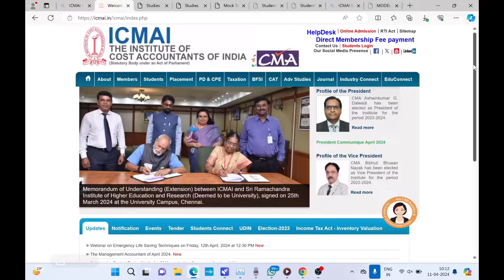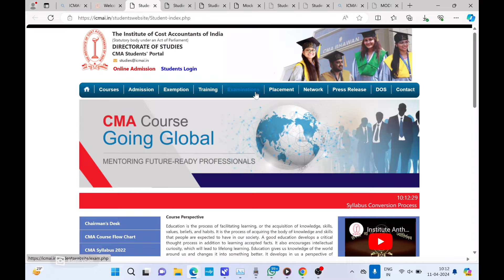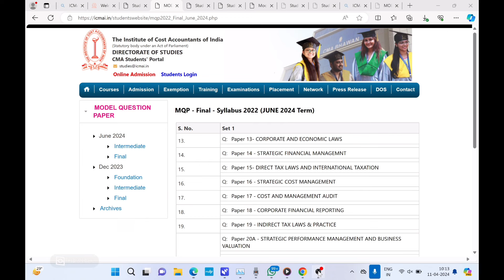Breaking News | ICMAI Good News Out CMA Exam June 2024 | Do not skip